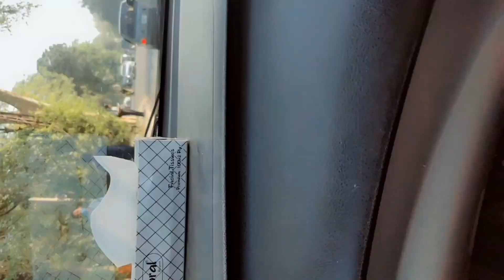new designs shoot in nursery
DETAILS OF THIS DESIGN

••• KATHAAN SILK
••• BLOCK PRINT
••• HAND WORK AND MIRROR WORK

🙂••• Our clothes are carefully crafted with attention to detail, using only the finest materials to ensure exceptional quality and comfort. From stylish dresses to comfortable ,our fashion collection showcases versatile pieces that can effortlessly transform your wardrobe. Our designs are timeless, yet modern, allowing you to effortlessly keep up with the latest trends while maintaining your unique personal style♥️

🙂••• Our clothes are designed to flatter all body types, accentour fashion line offers a wide range of versatile and trendy pieces that can take you from day to night. Our designs are unique, elegant, and sophisticated, featuring tasteful embellishments that are sure to make you stand out in a crowd♥️

🙂••• Each garment is created with the wearer in mind, designed to flatter every body type and enhance your natural beauty. We cater to all sizes and styles, making it easy for everyone to find the perfect piece to add to their wardrobe♥️

🙂••• Our fashion collection is not only about aesthetics; it's about empowering women to look and feel their best. We believe that fashion should be accessible, affordable, and sustainable, which is why our clothes are ethically produced, using eco-friendly methods♥️

🙂••• Our customer service team is dedicated to providing unparalleled support and making your shopping experience as seamless as possible. With our fast delivery and easy returns policy, you can trust us to deliver on our promise of high-quality fashion that suits every taste and budget♥️

🙂••• At our clothing fashion label, we are committed to providing our customers with exceptional clothes that they will love to wear again and again. So why wait? Browse our collection today and add some timeless pieces to your wardrobe♥️

🙂••• IF YOU CAN BUY MY CLOTHES. !!
THAN VISIT MY INSTAGRAM...!!!

Hashtags Used...!!!